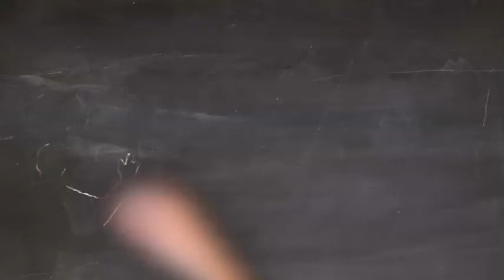Sententiae Pueriles How to learn Latin with the Latinum Institute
THE LATINUM INSTITUTE
A Latin Language Course Provider since 2006